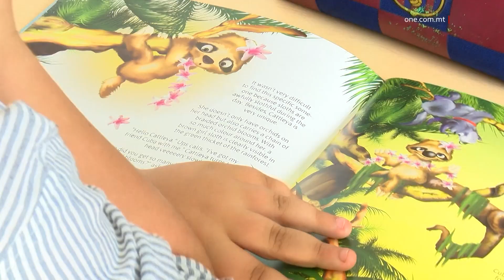GĦAJNUNA GĦAT-TFAL FIL-HOMEWORK U FL-ISTUDJU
ONE.COM.MT •

Madwar sittin tifel u tifla tal-iskola primarja qed jirċievu għajnuna bla ħlas bil-homework u bl-istudji tagħhom wara l-ħin tal-iskola fi proġett immexxi minn għaqda volontarja reġistrata.

Il-proġett jgħin ukoll lit-tfal biex isaħħu l-ħiliet soċjali tagħhom.

Nicole Elysia u Yahya: tnejn minn mijiet ta’ tfal li għandhom bejn tmienja u għaxar snin li, wara l-ħin tal-iskola, jibbenefikaw mill-proġett bl-isem ta’ ‘Ikber Magħna’. Dan huwa proġett maħsub biex jgħin lit-tfal fil-homework u l-istudji tagħhom wara l-ħin tal-iskola filwaqt li jibnu ħiliet soċjali u kreattivi ma’ tfal oħra.

Il-programm ‘Ikber Magħna’ bdietu fl-2021 l-għaqda volontarja rikonoxxuta ‘Optimist Club of Malta’, li tagħmel parti mill-Organizzazzjoni Internazzjonali Optimist. Il-missjoni ewlenija ta’ din l-organizzazzjoni hija li tassisti lill-oħrajn f’diversi reġjuni madwar id-dinja.

Il-proġett ‘Ikber Magħna’ qed jiġi offrut bla ħlas f’diversi lokalitajiet. Yahya u Nicole Elysia jipparteċipaw fiċ-ċentru ta’ Raħal Ġdid, u jkunu entużjasti ħafna biex jattendu.

YAHYA YASSINE

TIFEL TAL-ISKOLA

“It-teachers jgħinuni ħafna bil-homework u, meta nlesti l-homework, inkun nista’ nilgħab bil-laptop.”

NICOLE ELYSIA GRECH

TIFLA TAL-ISKOLA

“Niġi hawnhekk għax it-teachers vera tajbin u jgħinuni nagħmel il-homework, u nagħmel ħafna ħbieb hawnhekk.”

L-Optimist Club of Malta joffri l-għajnuna bil-homework f’ħames lokalitajiet: il-Ħamrun, l-Imsida, Raħal Ġdid, il-Birgu u, issa, il-Marsa. It-tfal ikollhom żewġ sessjonijiet fil-ġimgħa, ta’ sagħtejn il-waħda.

Apparti mill-homework, l-istudenti jieħdu sehem fi proġetti u crafts li jibqgħu għaddejjin fil-btajjel tas-sajf.

 Is-Segretarja tal-Optimist Club of Malta, Rita Micallef, spjegatilna li dan il-programm huwa miftuħ għal kulħadd u joffri opportunità unika biex it-tfal ikomplu jkabbru l-għarfien edukattiv tagħhom. Hija qaltilna ukoll li l-istudenti jaslu ħerqanin sabiex jaħdmu flimkien u jitgħallmu minn xulxin.

RITA MICALLEF

IS-SEGRETARJA TAL-OPTIMIST CLUB OF MALTA

“Għandna tfal b’kulturi differenti, reliġjonijiet differenti, minn pajjiżi differenti. Allura nippruvaw li t-tfal jintegraw flimkien u jitgħallmu mill-esperjenzi ta’ xulxin.”

Tkellimna wkoll ma’ wħud  mill-koordinaturi li, b’mod volontarju, joffru l-ħin tagħhom biex jgħinu fl-edukazzjoni ta’ dawn it-tfal.

NICOLE VELLA

“Il-fatt li narahom jieħdu pjaċir flimkien, jitħalltu, jgħallmu lil xulxin ukoll - anke lingwi differenti hawn, u jieħdu pjaċir jgħallmu dik il-kelma jew oħra lil xulxin. Anke lili jgħallmu.”

MARTINA MIFSUD

“Ilni niġi hawnhekk minn Diċembru issa. Nieħu gost ħafna ngħin lit-tfal għax nara li jkunu ferħana, u li ngħinhom hija xi ħaġa sabiħa għalija, li qed nagħmel xi ħaġa tajba għas-soċjetà.”

MEGAN EKEZIE

“Jekk ikun hemm xi nies li huma interessati jew jixtiequ jgħinu lil dawn it-tfal bil-homework li jkollhom, anke ġieli xi crafts.”

Huma kellhom kliem ta’ tifħir għal dan il-programm u appellaw biex oħrajn jagħtu sehemhom fi programmi tal-volontarjat. Stqarrew li din hija esperjenza unika li timlik b’sodisfazzjon.